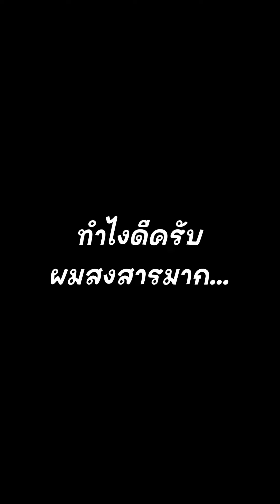ด่วน!! เลขาเครียดหนีออกจากบริษัท!! ทำไงดีทุกคน? | บริษัทตั้งหวังเจ๊ง!